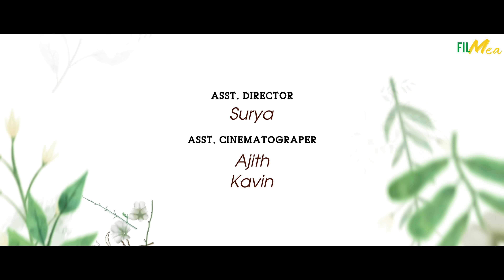Hayyoda! Episode - 3 | 4K Subtitles | Reshma & Akash | Love WebSeries | Living Relationship | FilMea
Hayyoda...! Episode 03 | 4K with Subtitles  | Reshma | Akash | Love WebSeries | Living Together | Living Relationship | FilMea

In This Video Vijay and Keerthana are a betrothed couple by their parents. Midway through the reception on the eve of the wedding, Keerthana runs away. She calls Vijay, who is in despair without knowing the reason, to a place alone and tells him about her fear of arranged marriage. In response, Vijay tells the livin idea for both of them to get along. It is the decision of keerthana that moves the story...!

Cast & Crew :

Written & Direction : Vijayanagase
Cast : Aakash Venkatesan , Reshma , Vinoth
Dop & DI : Sankar
Editor: MS Kannan
Asst Cinematographer: Ajith , Kavin
Asst Director : Surya
Dubbing: Raja appaswamy , parkavi
Posters : Madhan
Dubbing studio: TV studios &  Gray studio
DI Studio : Dark way pictures
Editing Studio : V CUT SPOT

Executive Producer : Syed Anwar
Project Head : Jasar Hussain

Channel Head : Sai Kumar Raman

Production : M creation & Zahir film corporation